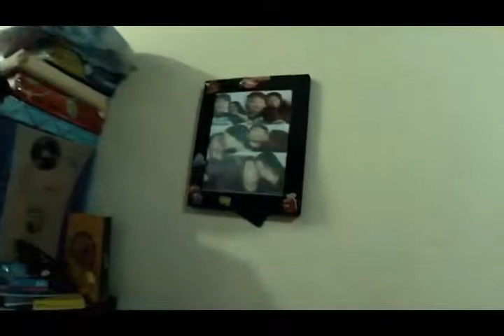LIAT KONTRAKAN PERABU ADA APAH SIH DALEMNYA !!!!!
halo masbro biar tambah keren subscribe channel  ini dan jangan lupa ya bro komentar Bila bermanfaat bisa di shere ya bro hahhah butuh caci makian ya bro vis anak keren dari kampung

VIDEO ORIGINAL

perekam : action camera yi lite indonesia , eos canon D70 , Handpone iphone 6s, Samsung s8

deskripsi perabu lovers :
saya dai kampung tapi keren merantau dikota untuk mendapatkan sesuap nasi asli saya itu dari cikotok lebak banten selatan pertama kekota itu waktu saya umur 18 tahun dan tu saya ngontrak di tangerang selatan untuk mengejar ilmu , saya sesudah lulus saya tingal di daerah fatmawati jakarta selatan bersama istri saya dan yang pasti saya ingin sekali membagi kan kebahagian kepada teman- teman saya makanan kesukaan saya itu pencok kacang minuman kesukaan saya itu semua minuman kecuali minuman bersoda maklum saya dari desa jadi agak kampungan gitu kalo minuman bersoda langsung sakit perut hobby saya depan komputer dari dulu hobby saya emang di editing video dan editing foto walau gak sebagus dan sekeren orang llain tapi allhamdulilah  masih semangat belajar dan belajar dan satu lagi saya juga senang memelihara hewan loh kecuali reptil.

kata- kata motivasi perabu lovers :

SAYA PERCAYA WAKTU ITU TAKAN PERNAH BISA DIULANG JADI DOKUMENTASIKAN LAH  MOMEN-MOMEN ANDA UNTUK DICERITAKAN KEPADA ANAK DAN CUCU MU KELAK KARNA CERITA HANYA DENGAN MENDENGAR KURANG JELAS DAN KURANG BISA MERASAKAN MOMENNYA